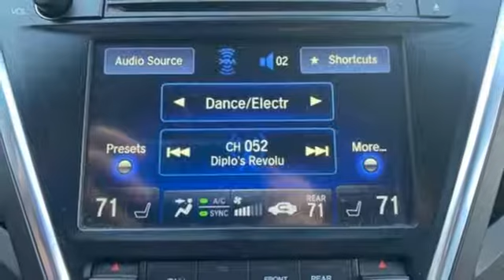Used 2014 Acura MDX Atlanta, GA VN19356A - SOLD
Year: 2014
Make: Acura
Model: MDX
Trim: 3.5L Technology Package
Engine: 3.5L V6 SOHC i-VTEC 24V
Transmission: 6-Speed Automatic
Color: Black
Interior: Ebony
Mileage: 80191
Stock #: VN19356A
VIN: 5FRYD3H4XEB015743
Clean CARFAX. MDX 3.5L Technology PackagebrbrMDX 3.5L Technology Package, 4D Sport Utility, 6-Speed Automatic, Crystal Black Pearl, Ebony w/Leather-Trimmed Interior, ALLOY WHEELS, Navigation System, Power moonroof, Premium audio system: Acura/ELS Studio. 20/28 City/Highway MPGbrbrAwards:br * 2014 IIHS Top Safety Pick+br*Insurance Institute for Highway Safety.

Address:
5901 Peachtree Industry Boulevard